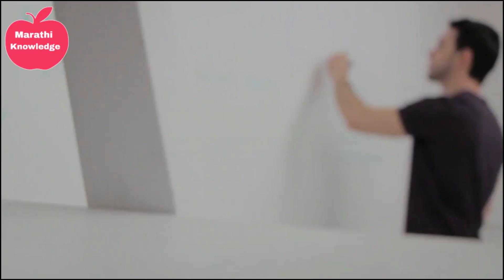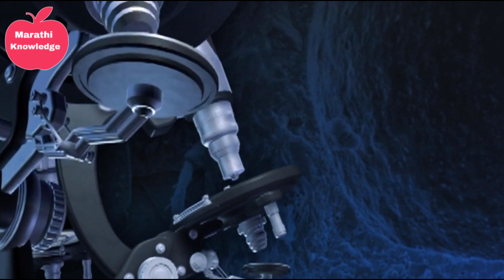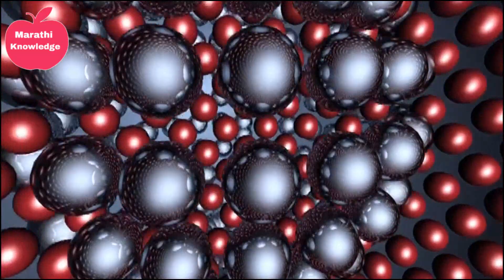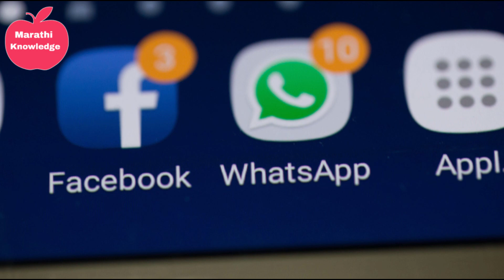नॅनो टेक्नॉलॉजि काय असते? व तिचे उपयोग काय? | nanotechnology | nanotechnology uses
Hi
माझं नाव आहे स्वराज भोसले आणि तुम्ही पाहत आहात Marathi Knowledge youtube channel

मित्रांनो नॅनोटेचनोलॉजि बद्दल बोल तर आज आपल्या आयुश्यात सगळीकडे आहे आणि ही कोणती नवीन technology नाही ही technology आपल्या मधीच होती पण पूर्वीच्या काळी नॅनोटेचनोलॉजि वर फार शोध कार्य झाले नव्हते ज्या लेवल वर आज होत आहेत पूर्वीच्या काळी सूक्ष्म कणांना बघण्यासाठी आणि त्यांच्यवर शोधकार्य करण्यासाठी आज च्या एवढी technology पण विकसित झाली नव्हती म्हणून त्याना व्यवस्थित समजून घेणे पण सम्बव नव्हते पण आज विज्ञान एवढ्या पुढे गेल आहे की  रोज नवीन नवीन प्रकार चे
शोध होत आहेत म्हणून नॅनोटेचनोलॉजि ला एक नवीन दिशा भेटली आहे